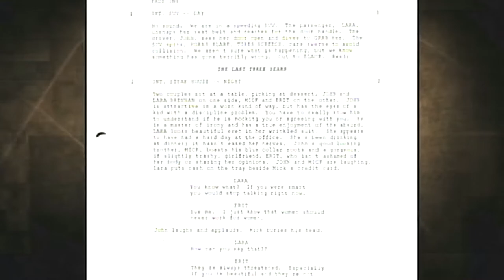The Men of "The Next Three Days" (Russell Crowe, Liam Neeson, Brian Dennehy)